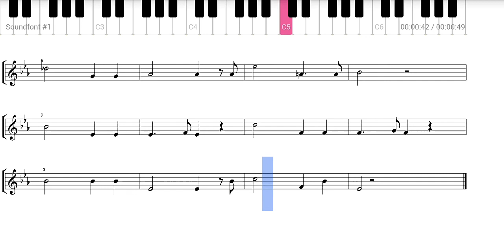VACCAI N°4 - Avezzo...| Notas para solfejo